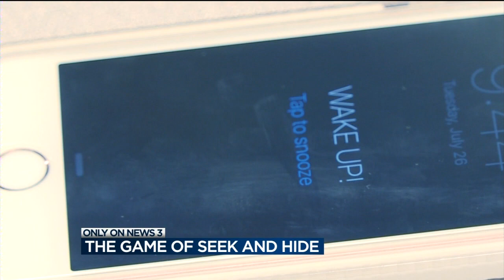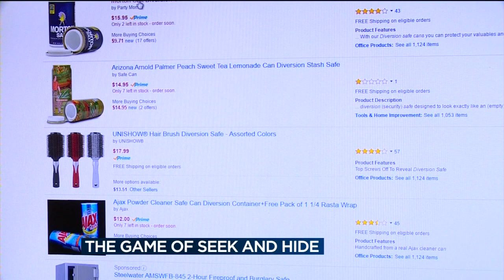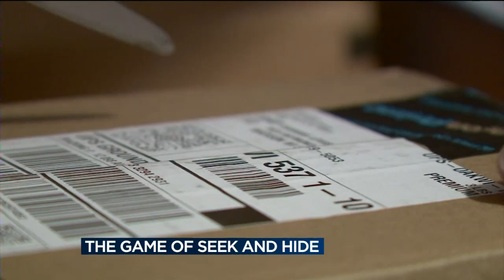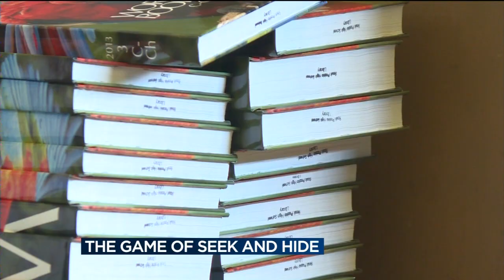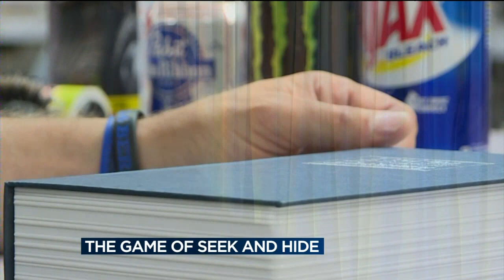Hiding in plain sight: 'Drug hides' more common, more accessible than ever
Its like a box of magic tricks for Sauk Prairie police Detective Paul Deuman. As an officer, he logged onto a couple of websites and purchased a few household items.